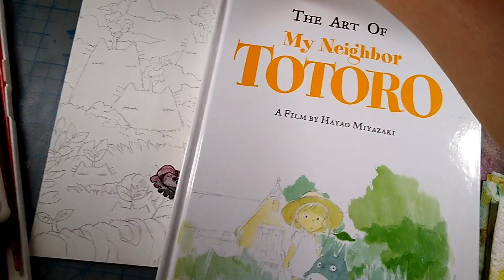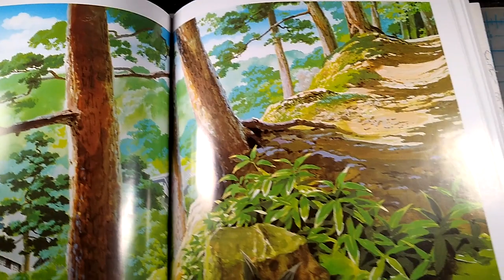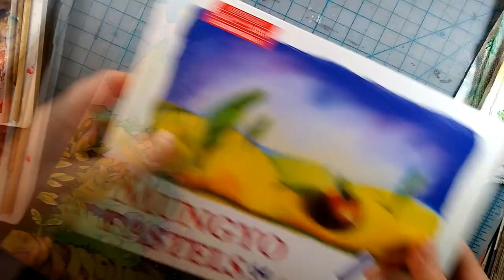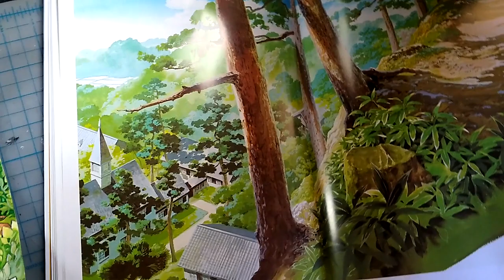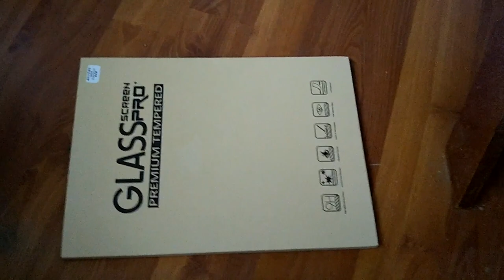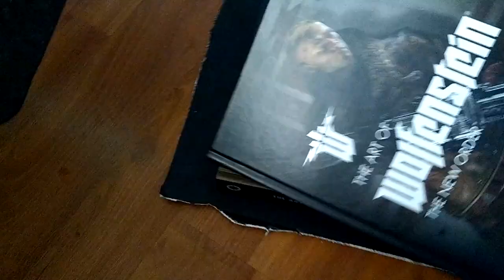Watercoloring the Where The Cat Sprouts Are Illustration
In this video, I color up my persona and some cat sprouts. I seem to run into a few problems while coloring this up! What a pain! Watch my process and see how I fix them!

Tools used:
- 9"x12" Canson Montval watercolor paper
- Pentel brush pen
- Uni Lakubo pen
- A variety of Watercolors
- White Acrylic Paint
- White chalk pastel
- White colored pencil
- Mechanical pencil
- Minor Adobe CS5 touch-ups

- Motorola phone
- Movavi Video Editor Plus
- Blue Yetti Microphone